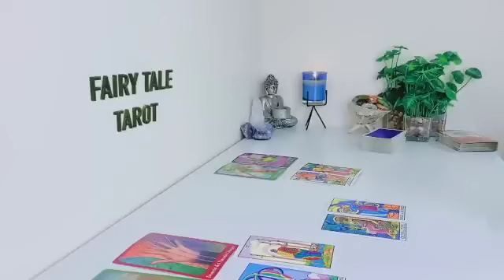AQUARIUS🤯DECEMBER 2023🔥YOUR PERSON IS HAVING A CRAZY REALIZATION ABOUT YOU🔞TAROT LOVE READING